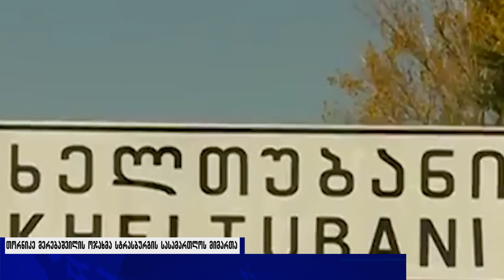თორნიკე მერებაშვილის ოჯახმა სტრასბურგის სასამართლოს მიმართა